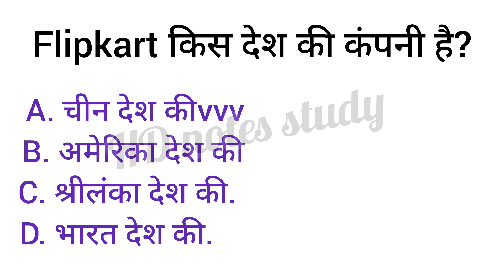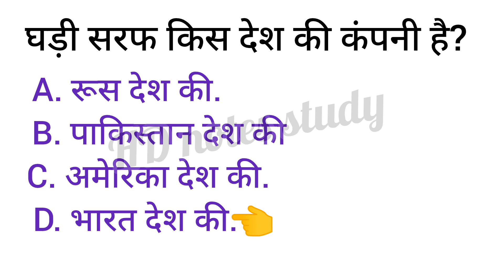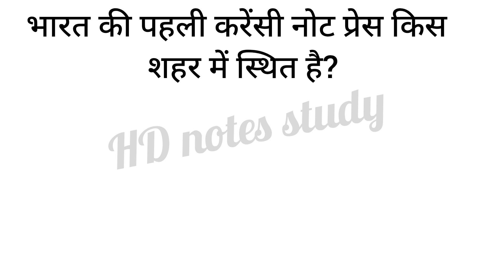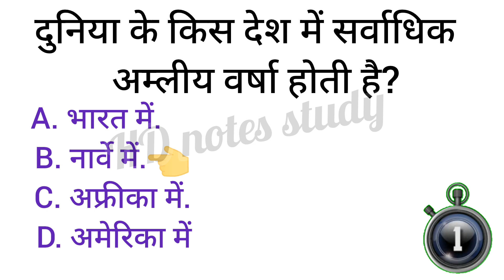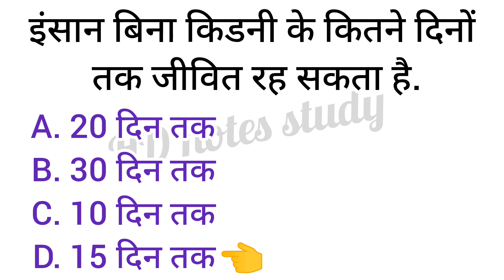GK QUESTIONS||Gk QUIZ||Gk questions and answers||Gk questions and answers in Hindi||all exam Gk|| HD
Your Queries 👇👇
1. GK
2. General Knowledge
3. Important GK Questions and answer for 4. Competitive Exams
5. Quiz Test
6.hd notes study
7. Important gk
8. Quiz test
9. competitive quiz
10. competitive general knowledge
11. GK in Hindi
12. general knowledge quiz
13. quiz questions
14. general knowledge questions
15. gk quiz
16. general knowledge questions with answers
17. gk question in hindi
18. GK Question Answer
19. India GK
20. hindi gk
21. samanya gyan
22. gk questions
23. india gk in hindi
24. 2022 gk questions and answers
25. lucent gk
26. lucent gk
27. lucent gk in hindi video
28. lucent GK in hindi
29. lucent geography in hindi
30. lucent geography
31. geography gk question
32. geography gk in hindi
33. lucent 1000 question
34. lucent 1000 prashn
35. lucent gk ka nichod
36. lucent gk important question
37. lucent gk important question in hindi
38. lucent gk important topics
39. lucent ka nichod science
40. lucent for ssc cgl
41. lucent for ssc
42. lucent for railway
43. geography gk
44. lucent mcq
45. lucent mcq in hindi
46. lucent book gk
47. gk
48. gk questions and answers
49. gk question
50. general knowledge
51. br gk study
52. gk questions
53. g k
54. general knowledge question
55. g k questions and answers
56. gk ke question
57. question
58. general knowledge questions and answers
59. samanya gyan
60. g.k questions in hindi
61. gk question answer
62.
63. gk ke sawal
64. knowledge
65. question answer
66. general knowledge questions
67. gk knowledge
68. जनरल नॉलेज
69. जीके
70. gk quiz
71. g.k
72. gk ka question
73. ips question and answer
74. gk
75. gk question
76. gk afroz
77. gk questions
78. gktoday
79.gk tricks
80. gk study adda
81. gk video
82. gk live
83. gk by kumar Gaurav sir
84. gk by khan sir
85. gk today current affairs
86. question
87. सामान्य ज्ञान
88. general knowledge ke question
89. gk knowledge
90. gk dijiye
91. general class
92. general knowledge ki video in hindi
93. general knowledge gk
94. general knowledge questions and answers
95. General knowledge video
96. General knowledge 2023
97. general knowledge for kids
98. general knowledge quiz
99. general knowledge ke question
100.
101. GK
102. gk question
103. gk questions and answers
104. general knowledge
105. g k
106. g k questions and answers
107. general knowledge questions and answers
108. gk question answer
109. g.k
110. question answer
111. question
112. जीके
113. gk
114. g.k questions in hindi
115. general knowledge questions
116. knowledge
117. general knowledge question
118. g. k
119. quiz
120. g k question
121. BR GK STUDY
122hd notes study
123. HDNOTESSTUDY
124. gk gs
125. gk ke sawal
126. gk ka question
127. जीके क्वेश्चन
128. gk 2020
129. gk 2021
130. gk 2022
131. gk 2023
132. बीआर जीके स्टडी
133. g.k. question with answer
134. answer
135. lucent gk
136. GK 2021
137. GK 2022
138. GK 2023
139. g,k
140. जीके के सवाल
141. gk general knowledge
142. जनरल नॉलेज
143. gk knowledge
144. gk questions and answers 2022
145. gk questions and answers 2023
146. gk questions and answers in hindi
147. GK Police
148. GK IAS
149. GK IPS
150. g. k. question in hindi
151. janral nolej in hindi
152. HD notes study 2023
153. HD notes study 2024
154. HD notes study 2025
155. tense
156. current affairs
157. g.k questions
158. gk today current affairs
159. जी के
160. GK
161. GK BR
162. Gk
163. gK
164. G K
165. Gk quiz
166. GK BR
167.
168.
169.
170.
171. GK ki Video
172. Good sawal
173. सवाल आपके जवाब हमारे
174. GK ka सवाल
175. जीके.
176. GK.
177. BR
178. BR GK STUDY Lucent
179. GK Hindi Question
180. सवाल
181. question and answers
182. new gk question
183. new gk questions
184. hindi question
185. gk question gk question
186. answer
187. gk dijiye
188. general knowledge question answer
189. जीके जीके
190. g k 2022
191. g k 2023
192. gk gk gk
193. GK GK GK
194. जीके का क्वेश्चन
195. samanya gyan
196. GK number 1
197. GK Question
198. gk question
199. gK question
200. Gk GK gK जीके gk